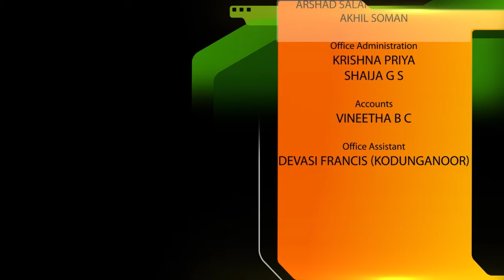Bible Study:Gospel of John-Part144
Bible Study by Pr.Aby Ayroor